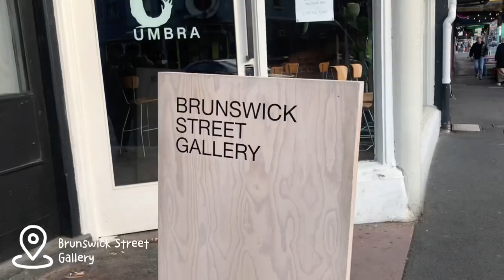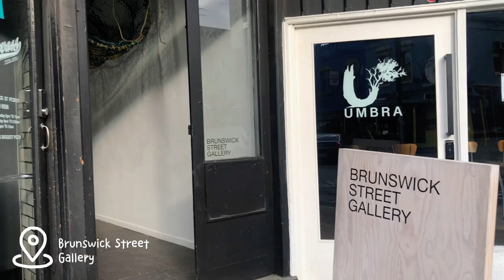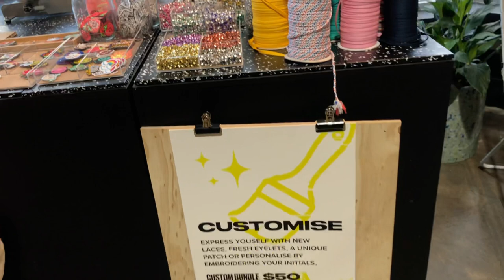Vlog Cafe Hopping in Melbourne 🇦🇺 | 📍Explore Fitzroy Brunswick | Kenangan 🇮🇩 Palette 🇰🇷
Hi,
Today me and my friend just had free time, we decided to visit a couple places that we want to. Those places not that far from CBD. They have good side for taking pictures and the price in those places still reachable for student.

Love KD

𝗩𝗶𝗱𝗲𝗼 𝗥𝗲𝗰𝗼𝗿𝗱𝗶𝗻𝗴
- iPhone Camera

𝗩𝗶𝗱𝗲𝗼 𝗘𝗱𝗶𝘁𝗶𝗻𝗴
- CapCut
- iPad Pro